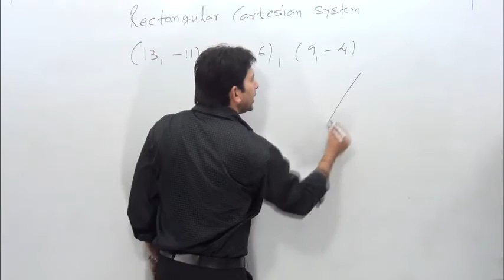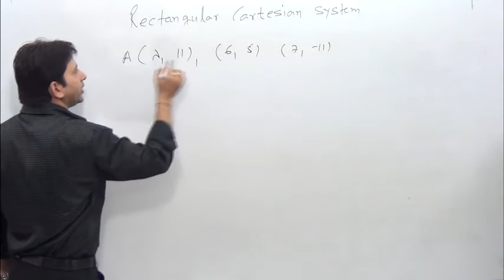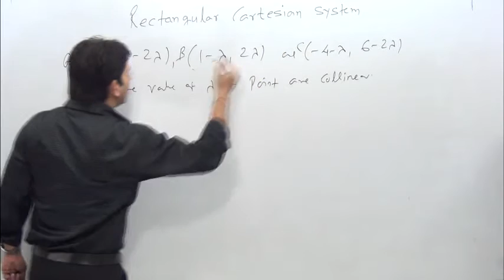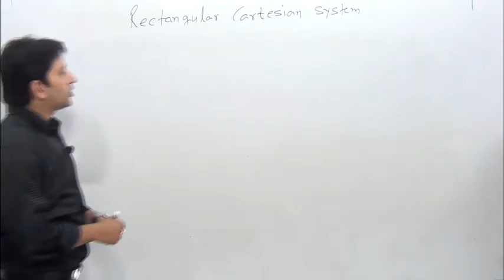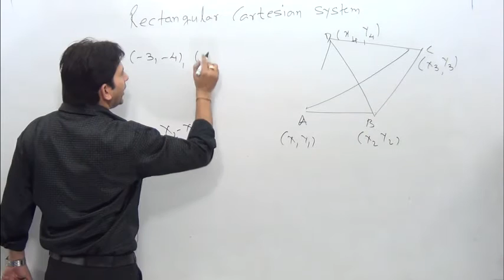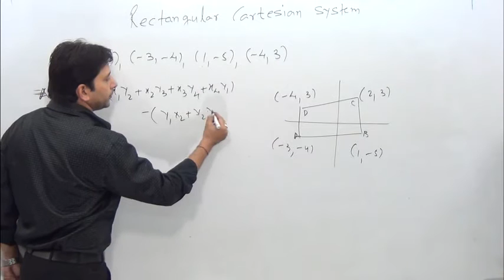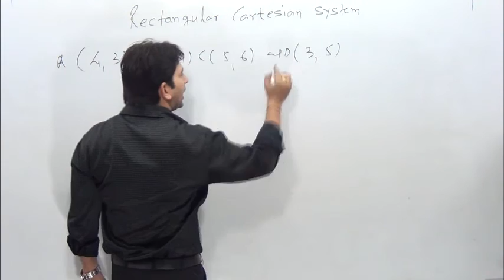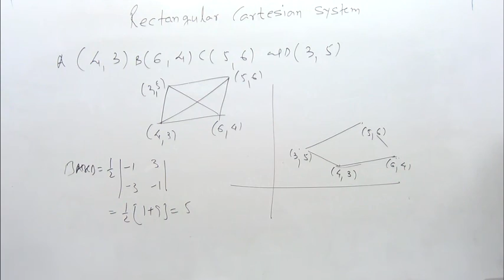Rectangular Cartesian System-3 Area of Triangle & trick